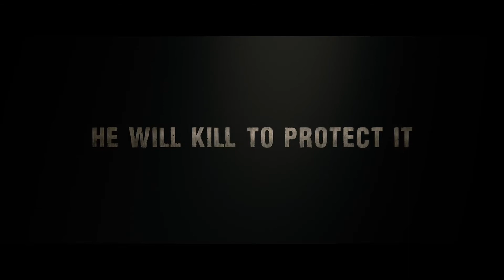The Book of Eli.Trailer HD 1080p.[2010]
In Box Office [4 Week] from 15 Jan 2010 to 7 Feb 2010